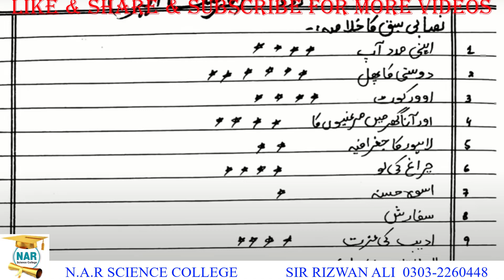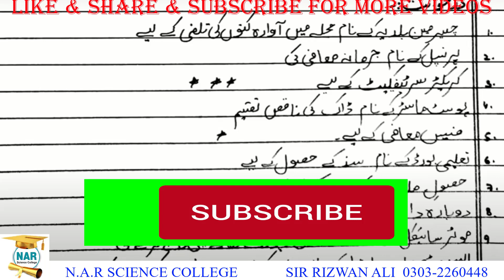11th Class Urdu Guess Paper 2023 - 1st Year Urdu Guess 2023 - 11th Urdu Solved MCQ Guess 2023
11th Class Urdu Guess Paper 2023 | 1st Year Urdu Guess 2023 | 11th Urdu Solved MCQ Guess 2023.

11th Class urdu Guess Paper 2023,
1st Year urdu Guess 2023,
urdu 1st year,
1st year urdu past papers,
past paper of urdu,
urdu ki marozi,
urdu objective paper,
urdu short questions,
urdu long questions,
urdu board paper,
urdu k swaal,
urdu ka paper 2023,
urdu in pakistan,
urdu ka guess paper 2023,
urdu k aham swalat,
urdu k aham tareen swalat,
urdu ki hal shuda marozi,
urdu objective answer keys,
urdu ki solved marozi,
solved objective of urdu paper 2023,
urdu ka solved marozi paper,
guess paper of urdu paper 2023,
urdu paper Gujranwala board,
urdu paper lahore board,
urdu paper Faisalabad board,
urdu paper Sahiwal board,
urdu paper multan board,
urdu paper sargodha board,
urdu paper pindi board,
urdu paper Bahawalpur board,
urdu paper dg khan board,
urdu paper Sindh board,
urdu paper federal board,
11th urdu Guess Paper Exam 2023|1st Year urdu Guess 2023|Most important full paper Guess
1st year urdu guess paper Lahore board 2023,
1st year urdu guess paper Multan board 2023,
1st year urdu guess paper Sahiwal board 2023,
1st year urdu paper Sargodha board 2023,
1st year urdu guess paper DG khan board 2023,
1st year urdu guess paper Gujranwala board 2023,
1st year urdu guess paper federal board 2023,
1st year urdu guess paper fsd board 2023,
11th class urdu guess paper Faisalabad 2023,